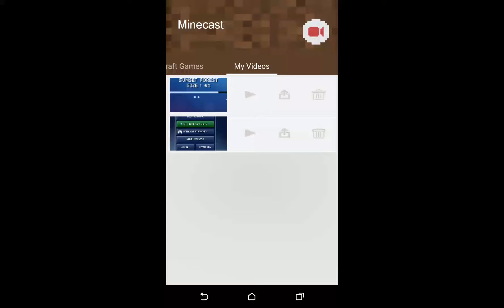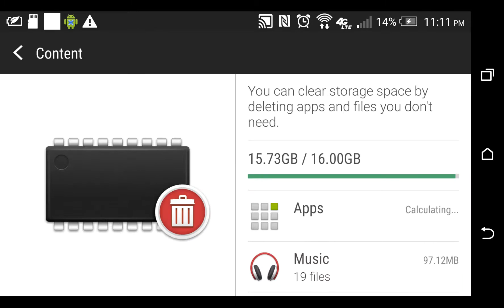Minomonsters episode 7